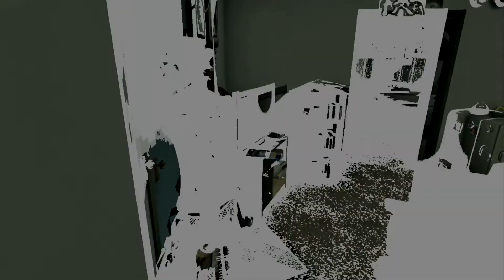ノーモア★ヒーローズ2 #10 ウラジミール船長戦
ストーリー
かつて全米殺し屋ランキングのトップにまで登りつめたイかれた殺し屋、トラヴィス・タッチダウン。そんな彼も、殺し屋ランキングを駆け上がったあの頃から三年が過ぎた今では三十路を迎え、ランクもいつの間にか第51位まで転落していた。

サンタデストロイに120年振りの雪が舞い散る夜、トラヴィスの前に兄の復讐を誓う一人の殺し屋が立ちふさがる。トラヴィスは難なく彼を倒したが、それはあの血生臭いランキング戦の開幕に過ぎなかった…。

ノーモア★ヒーローズ2